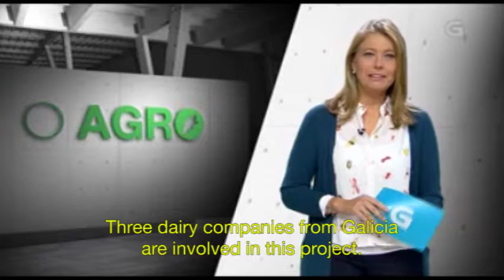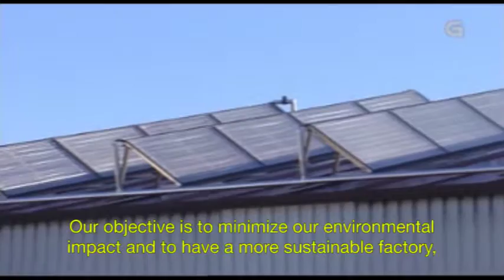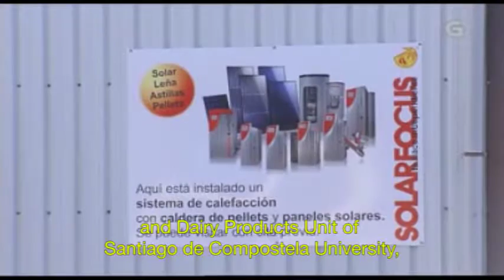Reportaje sobre tecnologías para la industria láctea. Susmilk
Este reportaje fue emitido en el programa O Agro de la Televisión de Galicia (TVG) el pasado 23 de octubre de 2015.